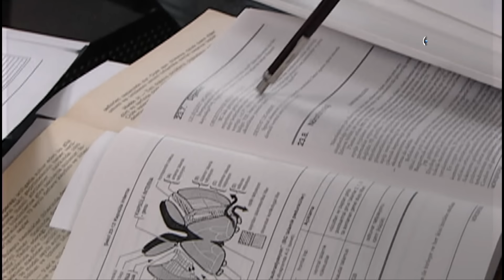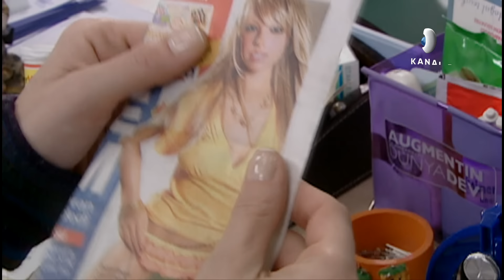Mi Último Deseo Ep. 3 | Episodio Completo | Kanal D Drama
Lale comienza a planificar el futuro de sus hijas, y observar posibles candidatas para que tomen su lugar.

Disfruta de los episodios completos de tus novelas turcas favoritas en YouTube, sólo por el canal oficial de @kanalddrama